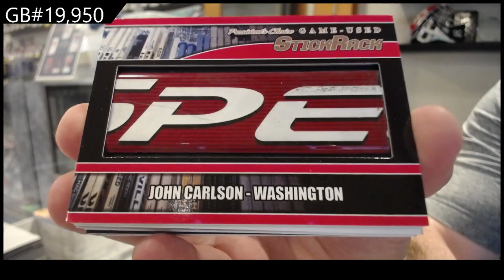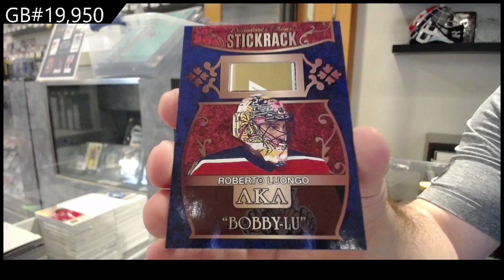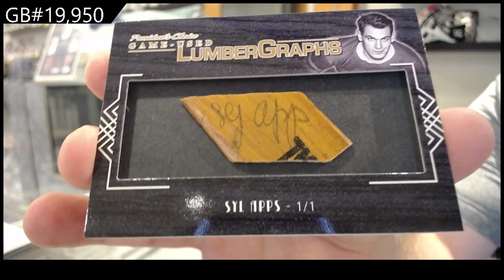2022 Presidents Choice StickRack Update Hockey Box Break - C&C GB #19,950